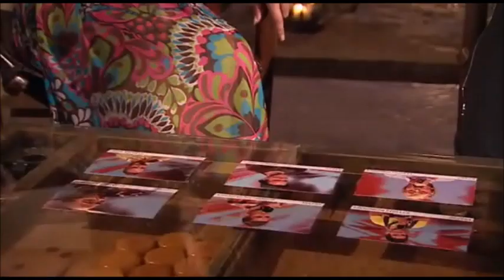X Factor 2009 Judges Houses - Part 2, The Results - Joe McElderry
Aired 3rd /4th October 2009
After an agonising wait, the 24 acts at Judge's Houses fighting for a place in the Live shows find out which 12 will be going through.